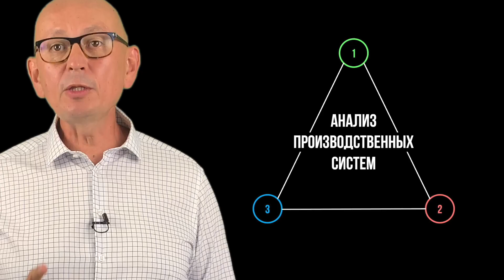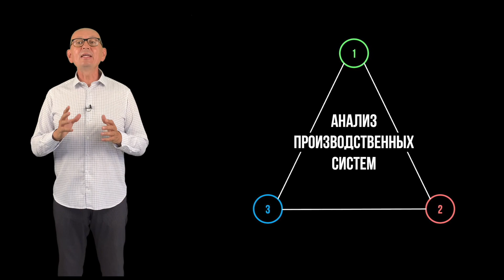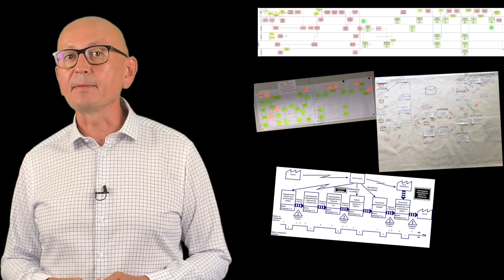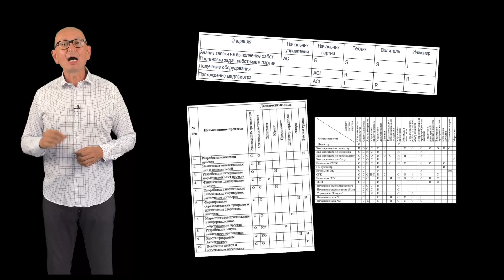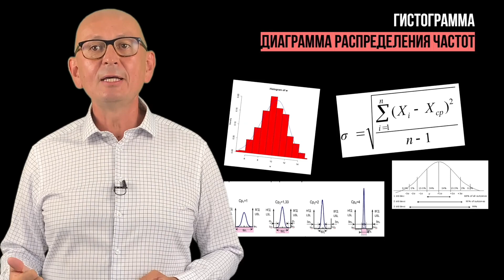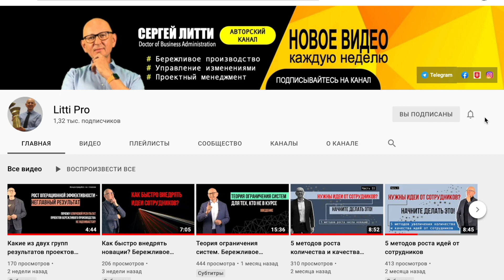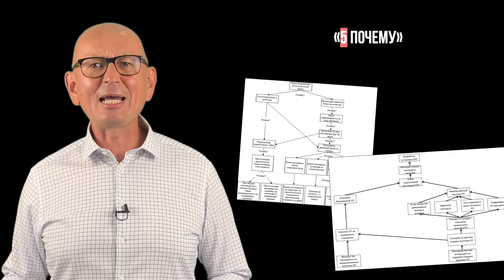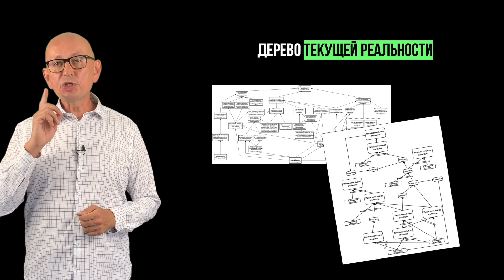Методы производственного анализа. Бережливое производство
Какие инструменты выявляют потери в потоке создания ценности?
Какие методы примерить для поиска узких мест?
Какой набор инструментов анализа должен иметь эксперт по развитию производственных средств?
Какие из 3 направлений производственного анализа стоит применить в вашем случае?

Сегодня поговорим о методах производственного анализа, расскажу какие методы я применяю, и в каких случаях применяю.
Посмотрите видео до конца.

При развертывании программ операционного совершенства отправной точкой является проведение всестороннего анализа текущей организации потока создания ценности. Именно проведение качественного анализа является фундаментом успешных преобразований.

Total Productive Maintenance, Обучение на производстве, Производственный инструктаж, Шесть сигма, 6 сигма